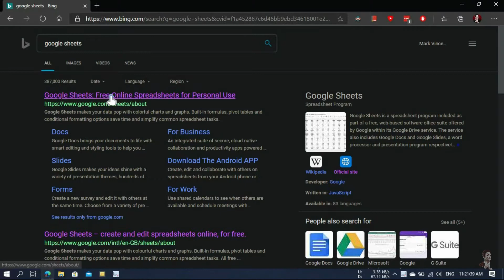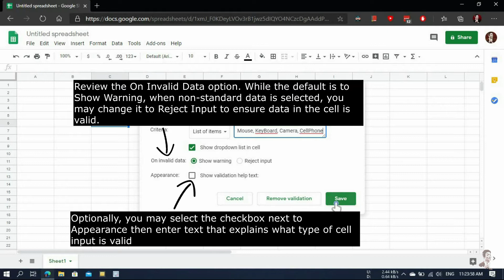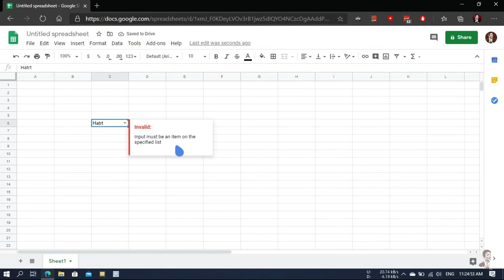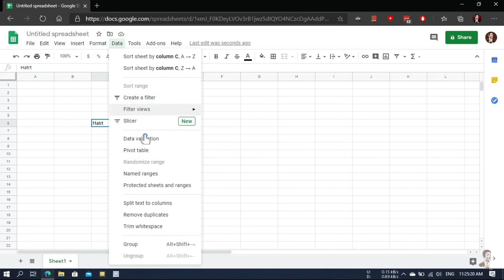How to create a drop-down list in Google Sheets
How to create a drop-down list entered in a Google Sheets cell
How to validate data entered in a Google Sheets cell